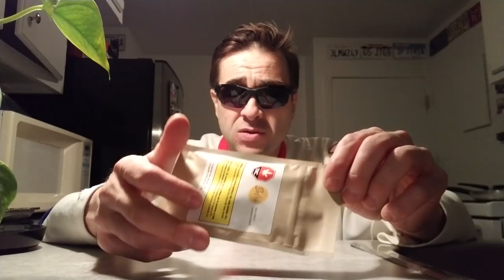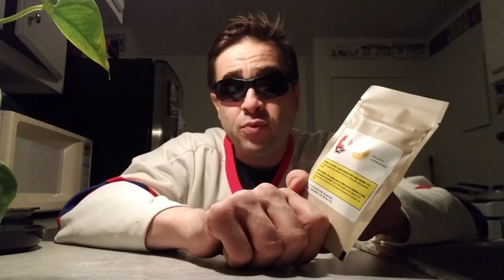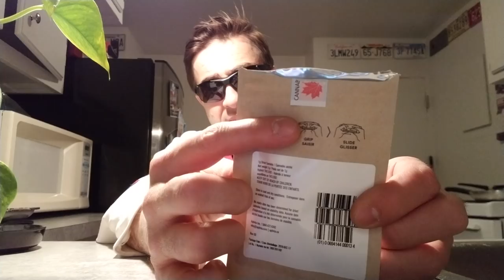SQDC Weed Review #73 Harmoniser (Nordle de Solei)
CBD CBD CBD CBD CBD CBD   Vraiment un bon gout ! Première fois que j’achète 1 gramme. Cannabis aplatit ! Nordle de solei ! Hybride !
6.18% THC
11.22%  CBD